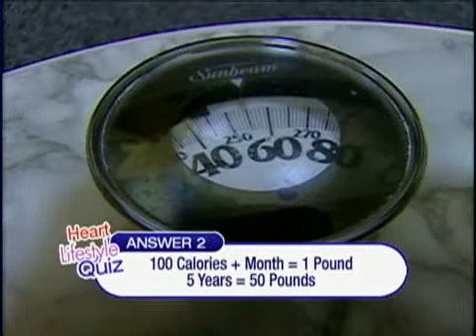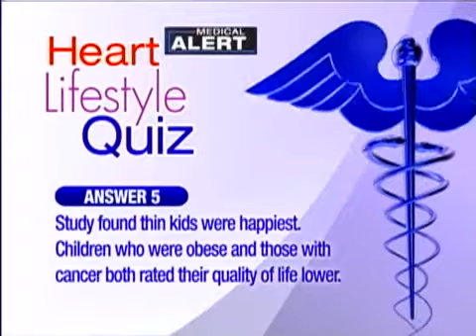Take The Heart Lifestyle Quiz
While many people think they know what food choices are best when it comes to their heart, there's a chance they've been misinformed.